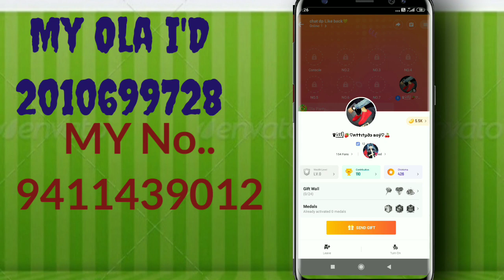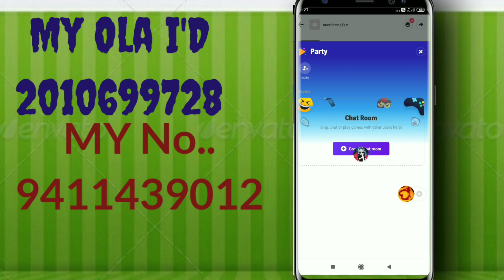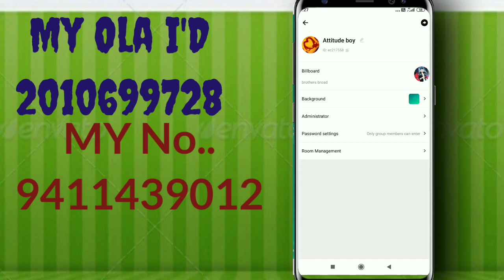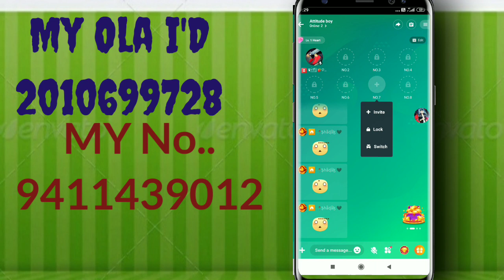Olaparty में Kisi भी Bord का Admin बनो! And kisi bhi bord ka name change karo! Live proof New trick!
olaparty me kisi bhi bord ka admin bano olaparty me kisi bhi bord kam name change kare live proof new trick 200

Olaparty me Transparent Profile kaise Banaye Olaparty me DP ka Background remove kaise kare video

Olaparty me Kisi ke bhi chatroom me gayab no kick no mute gf ki bate suno 😱 video

Olaparty me Lucky pocket unlimited kis kis bord pe khulte h Kaise pata kare video